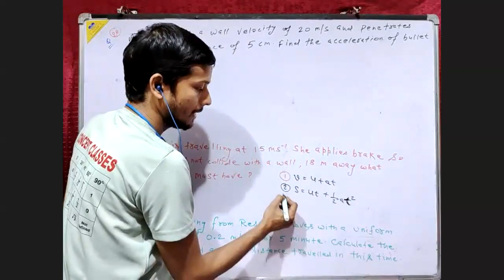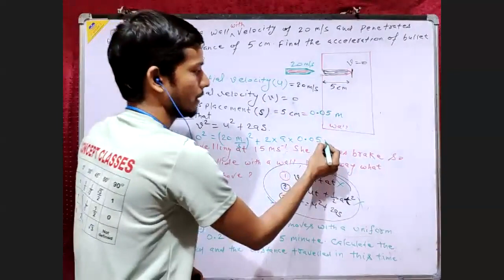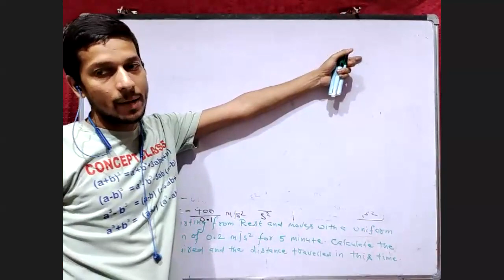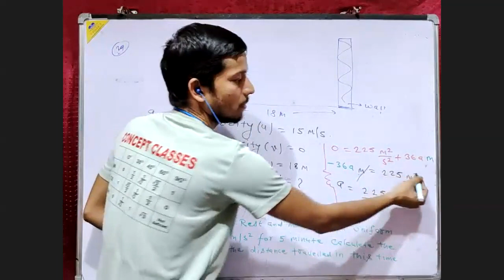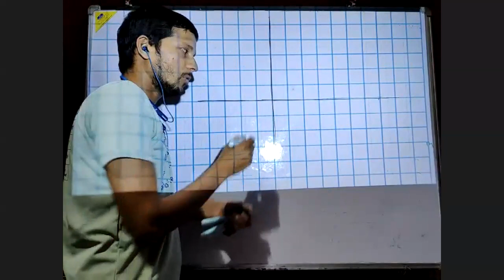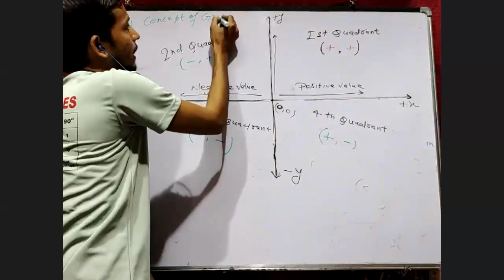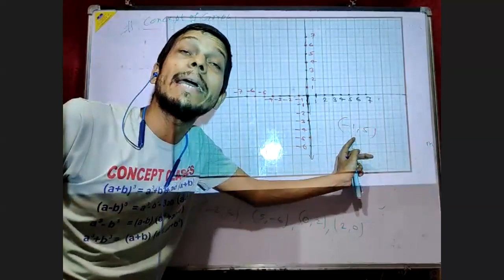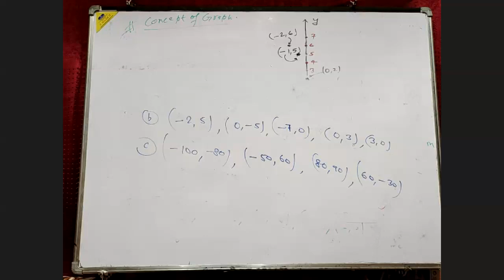Numericals on Equation of motion